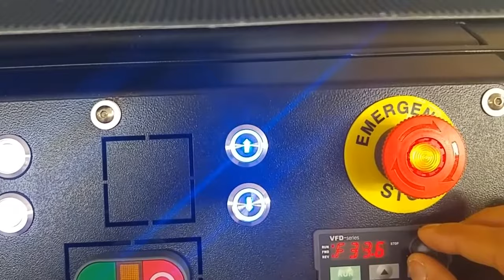3 HEADS WIRE BRUSHING MACHINE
This video features the triple head wire-brushing machine model "RUSTICAT 3G" manufactured in Italy by the company Paoloni Onelio & Figlio.

Various works can be achieved by changing the brush head: wire-brushing, wood cleaning, polishing and sanding.

Guaranteed answers in 12h.